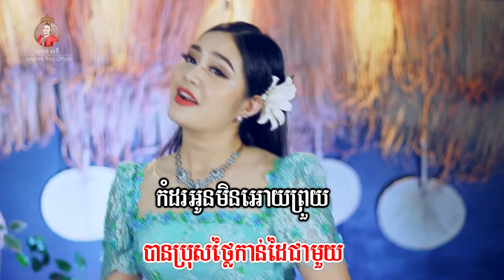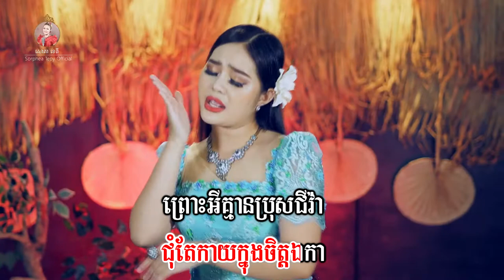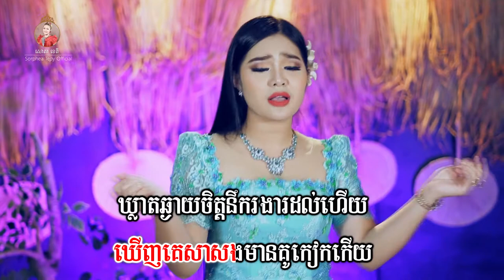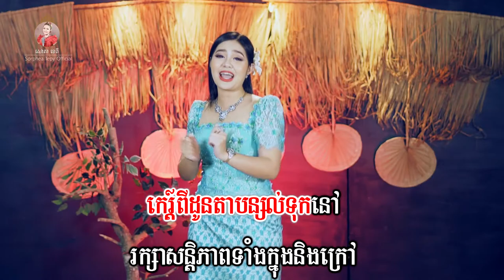ទឹកដក់ក្នុងស្រែ - ភ្លេងសុទ្ធ - សោភាទេពី | video karaoke